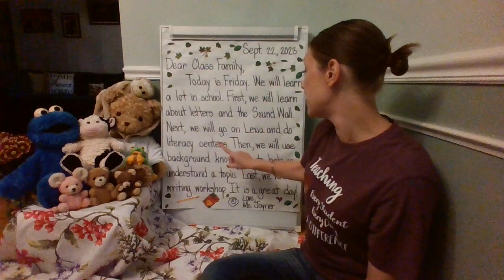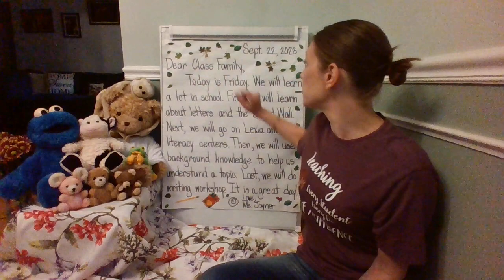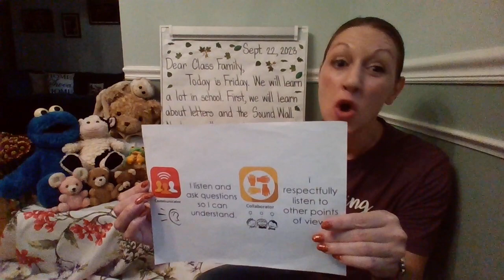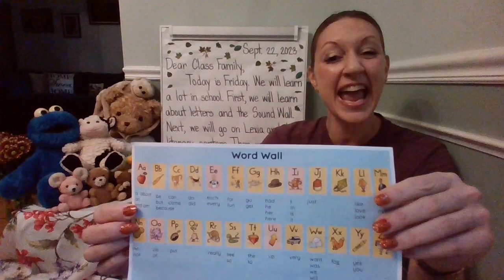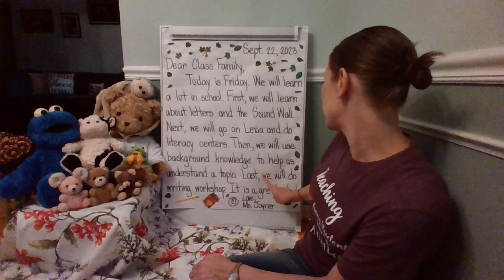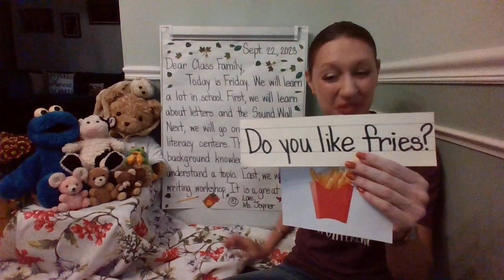Morning Meeting and Message Sept. 22, 2023